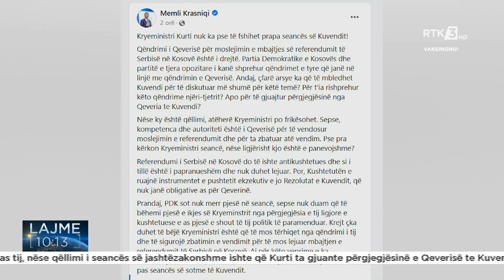RTK3 LAJME 10:00 16.01.2022